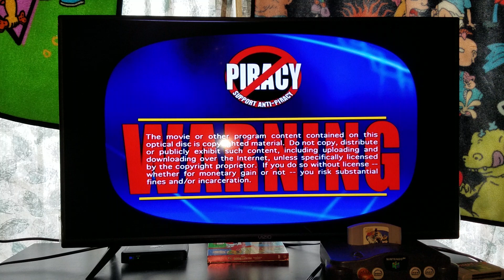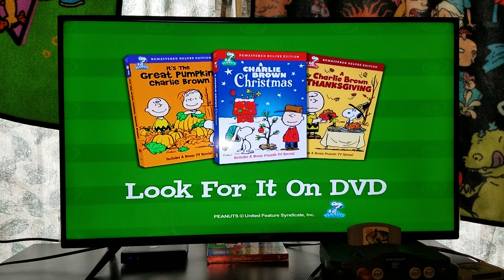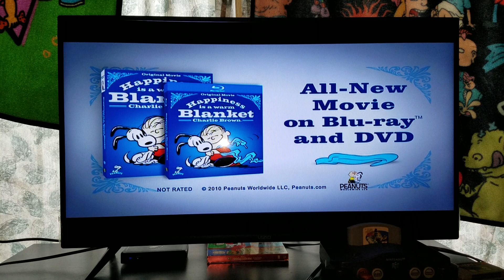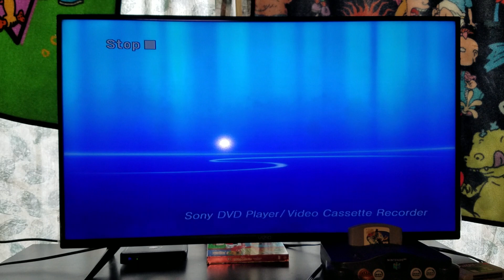Opening & Closing To A Charlie Brown Christmas 2008 DVD (2012 Reprint)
NOTE: This was taken from my Peanuts Holiday Collection DVD Set from 2012